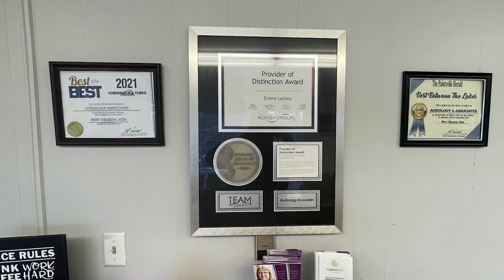Mural of Fallen Officers and K-9 Drago Celebrates Their Sacrifice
Local artist Payton Martin is creating a mural to honor the second-anniversary of the fallen officers and K-9 Drago in Allen.